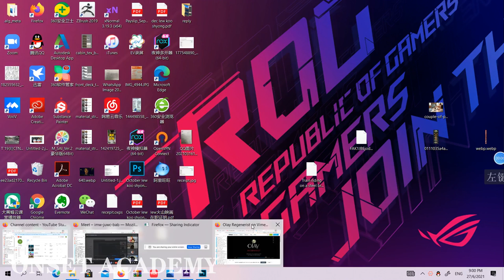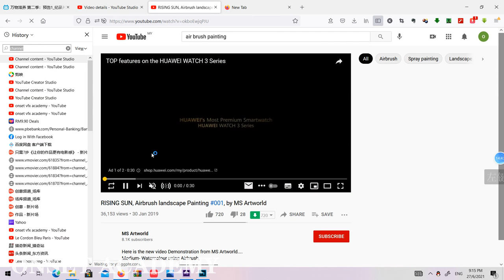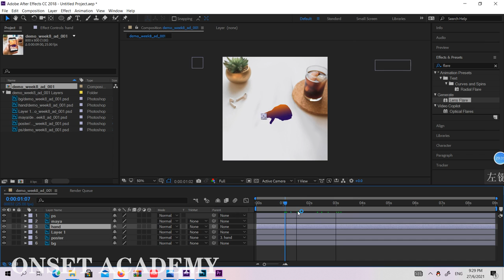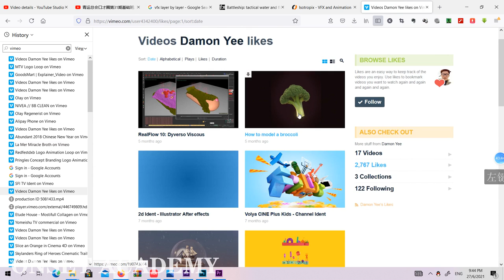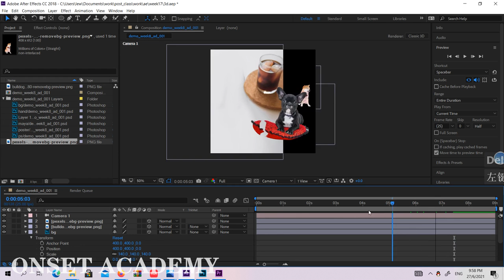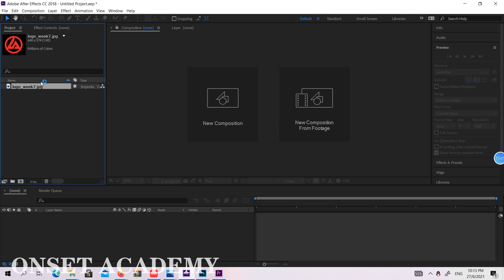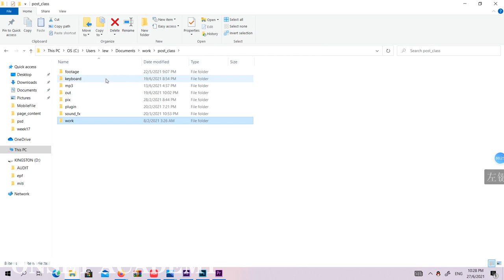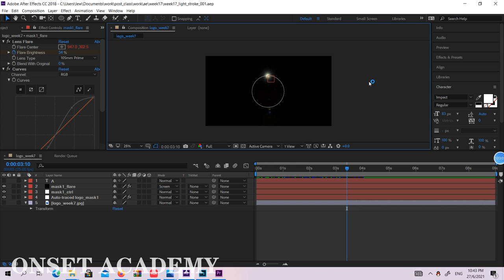零基础AE​ 课程 第17期 week 17 如何做光束动画？如何把光晕贴在线